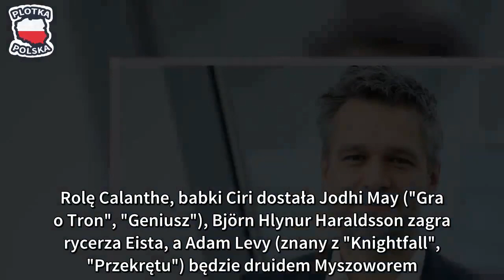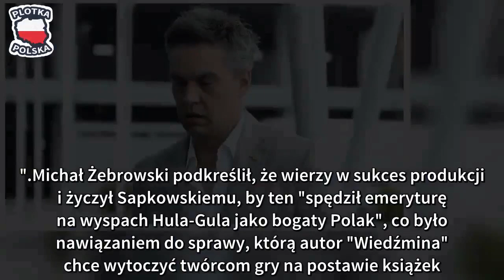Żebrowski miał propozycję, by zagrać w "Wiedźminie" Netflixa. Co poszło nie tak?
Najpierw fanów "Wiedźmina" podzieliła informacja, że Henry Cavill wcieli się w rolę Geralta z Rivii, potem Netflix ogłosił pozostałych kluczowych aktorów, którzy pojawią się w filmie. Okazuje się, że Michał Żebrowski też miał szansę pojawić się w tej produkcji.

W rolę Ciri, księżniczki Cintry wcieli się Freya Allan, która na swoim koncie ma już role w takich produkcjach jak "Wojna Światów" czy "Kraina bezprawia". Rolę Calanthe, babki Ciri dostała Jodhi May ("Gra o Tron", "Geniusz"), Björn Hlynur Haraldsson zagra rycerza Eista, a Adam Levy (znany z "Knightfall", "Przekrętu") będzie druidem Myszoworem.

Okazuje się, że w ekranizacji sagi mógł pojawić się także Michał Żebrowski, odtwórca głównej roli w polskiej adaptacji. „Miałem propozycję od Netflixa zagrania w serialu, ale nie zdążyłem wysłać kasety. Nagrałem, wysłałem jeden dzień za późno, ale oni powiedzieli, że czas się skończył” – zdradza Michał Żebrowski w rozmowie "Gość Radia Zet".

Pytany o to, czy nie żałuje, że Henry Cavill wygryzł go z „Wiedźmina”, Żebrowski odpowiada: „Ja się cieszę, że wreszcie "Wiedźmin" trafił w ręce profesjonalistów i że polska gra, polski bohater będzie miał szansę na realizację taką, na jaką zasługuje."

Michał Żebrowski podkreślił, że wierzy w sukces produkcji i życzył Sapkowskiemu, by ten "spędził emeryturę na wyspach Hula-Gula jako bogaty Polak", co było nawiązaniem do sprawy, którą autor "Wiedźmina" chce wytoczyć twórcom gry na postawie książek. Sapkowski domaga się od firmy CD Projekt ponad 60 milionów złotych dodatkowego wynagrodzenia za wykorzystanie praw do utworów. Konsolowy i komputerowy "Wiedźmin" okazał się jednak hitem, zarabiając ponad miliard złotych. - Byłem na tyle głupi, aby zostawić wszystko w ich rękach, bo nie wierzyłem w ich sukces. Ale kto mógł go wtedy przewidzieć? - mówił po czasie Sapkowski. Teraz pisarz uznał jednak, że należne mu są większe pieniądze i wystosował firmie CD Projekt wezwanie do zapłaty.

Premiera serialu Netflixa zapowiadana jest na przyszły rok.